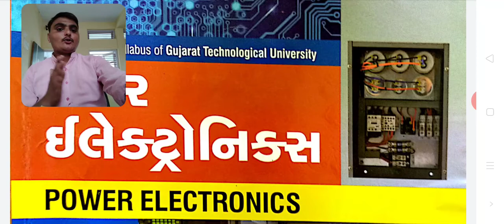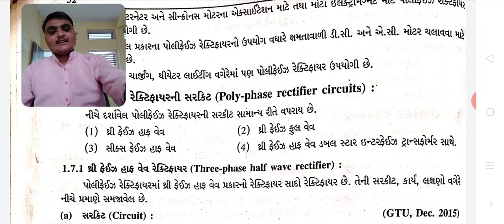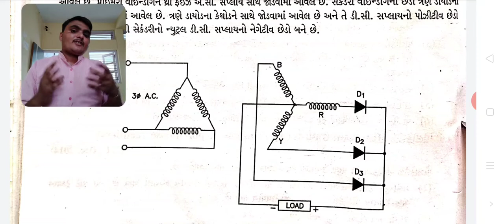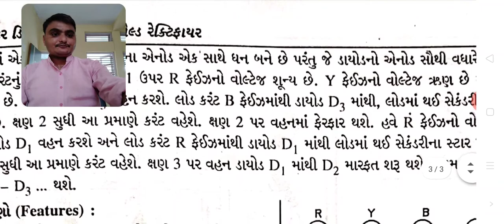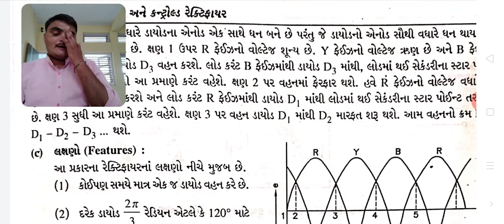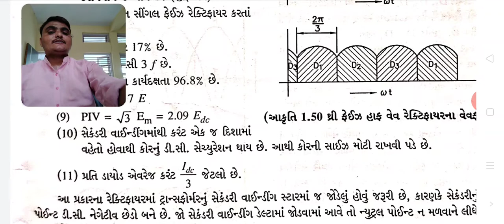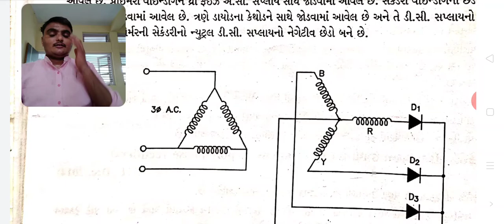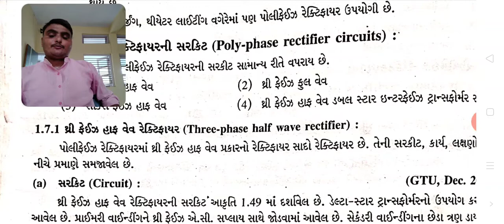5th PE Chapt.- 1(Part - 05)